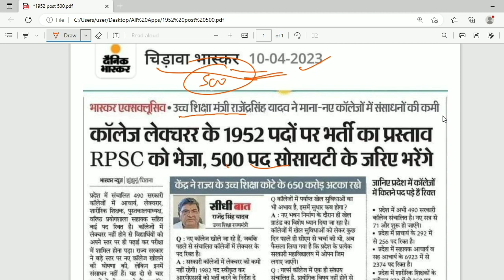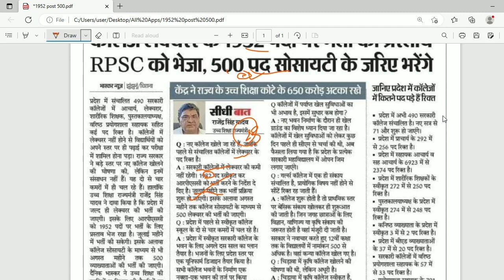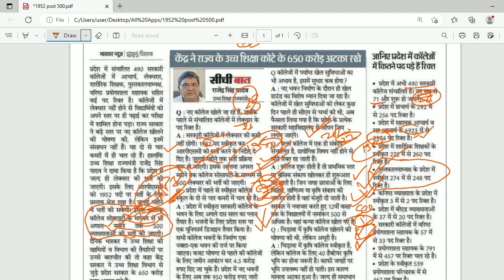|1952 RPSC COLLEGE ASSISTANT PROFESSOR VACANCY|कब चालू होरी है प्रक्रिया|500 पदो पर राजसेस में भर्ती